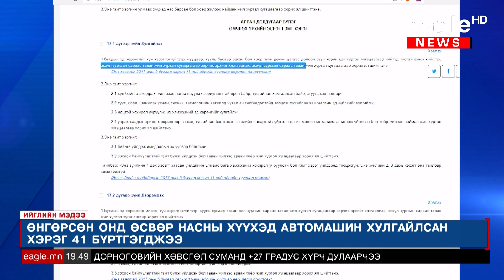Өсвөр насны хүүхдүүд автомашин хулгайлсан тохиолдол өнгөрсөн жил 41 удаа гарчээ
Өсвөр насны хүүхдүүд автомашин хулгайлсан тохиолдол өнгөрсөн жил 41 удаа гарчээ. Шунайхан сэдэлтэй гэхээсээ илүүтэй жолооны ард сууж үзэх гэсэн хүсэл нь энэ төрлийн гэмт хэрэг үйлдэхэд хүргэж байгаа талаар цагдаа нар хэлж байна. Тиймээс  камер, харуул хамгаалалттай газар автомашинаа байрлуулж, эцэг эхчүүд хүүхдэдээ зөв ойлголт өгч, энэ төрлийн гэмт хэргээс урьдчилан сэргийлэх шаардлагатай байна.